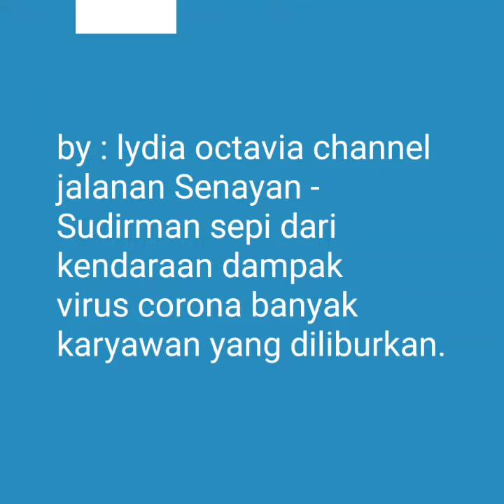Sepinya jalan Senayan - Sudirman dampak dari virus corona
Jalan Senayan - Sudirman  jakarta pusat pagi ini sepi dari kendaraan biasanya pagi ini jam kantor macet didaerah ini dampak dari virus corona banyak karyawan yang diliburkan kerja ,jadi mereka kerja dirumah.silakan guys tekan tombol lonceng subscribe like comment and share agar video ini lebih berkembang memberikan informasi yg lebih baik lagi terimakasih.